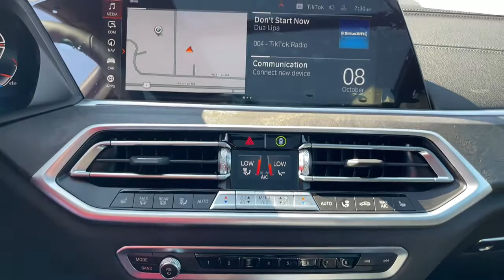2022 BMW X5 Urbandale, Waukee, West Des Moines, Johnston, Des Moines N9J77548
Manhattan Green Metallic New 2022 BMW X5 available in Urbandale, IA at BMW of Des Moines. Servicing the Urbandale, Waukee, West Des Moines, Johnston, Des
2022 BMW X5 xDrive40i Sports Activity Vehicle - Stock#: N9J77548 - VIN#: 5UXCR6C05N9J77548

Navigation Sunroof Heated Seats Power Liftgate Panoramic Roof PREMIUM PACKAGE WHEELS: 20 X 9 V-SPOKE. EPA 25 MPG Hwy/21 MPG City! Manhattan Green Metallic exterior and Black SensaTec interior xDrive40i trim. SEE MORE! KEY FEATURES INCLUDE: Navigation Panoramic Roof Power Liftgate Rear Spoiler MP3 Player Sunroof All Wheel Drive Onboard Communications System Remote Trunk Release Keyless Entry. OPTION PACKAGES: PREMIUM PACKAGE Remote Engine Start Gesture Control Head-Up Display CLIMATE COMFORT PACKAGE 4-Zone Automatic Climate Control Front & Rear Heated Seats Heated Front Seats w/Armrests & Steering Wheel PARKING ASSISTANCE PACKAGE Active Park Distance Control Drive Recorder Surround View w/3D View Rear View Camera Parking Assistant Plus back-up assistance WHEELS: 20 X 9 V-SPOKE (Style 738) Tires: 275/45R20 Run-Flat AS. BMW xDrive40i with Manhattan Green Metallic exterior and Black SensaTec interior features a Straight 6 Cylinder Engine with 335 HP at 5500 RPM*. EXPERTS ARE SAYING: Great Gas Mileage: 25 MPG Hwy. WHY BUY FROM US: Experience the Difference - Youll Be Glad You Did! Thank you for choosing BMW of Des Moines Our selection of New Certified Pre-Owned and Used vehicles is second to none! Our pre-owned vehicles are hand selected and fully inspected and priced at or below market value. We love trade ins and we also will buy your car whether you buy from us or not! ALL-WEATHER PROTECTION PACKAGE: All vehicles are equipped with an All-Weather Protection Package priced at $899. Plus tax title license and $180 dealer documentary service fee. Price contains all applicable dealer incentives and non-limited factory rebates.